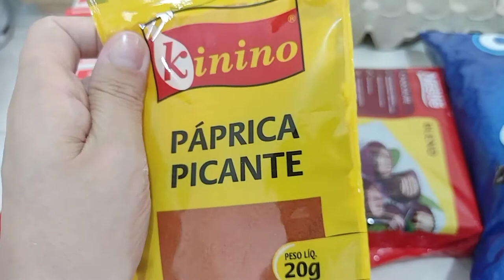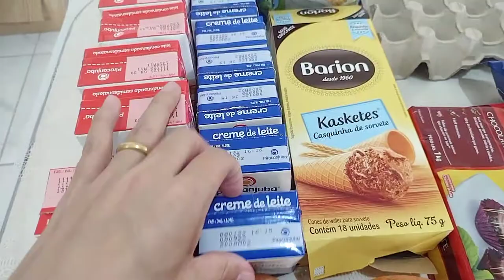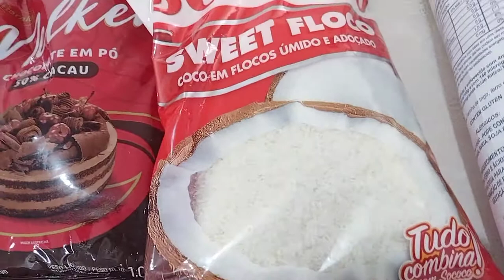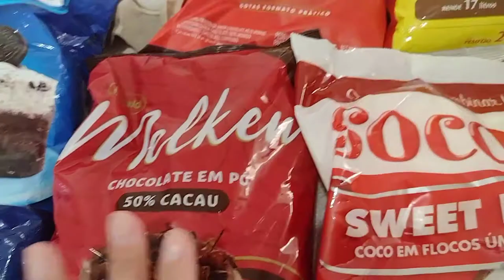INGREDIENTES PARA COMEÇAR MEU DELIVERY EM CASA | DELIVERY DE BOLOS E DOCES | DELIVERY DO ZERO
Oi amores preparei esse vídeo com muito carinho para vcs❤️
No vídeo de hoje vou mostrar todos os ingredientes que comprei para começar meu delivery de bolos e doces em casa.
Grande bjoo.

EMBALAGEM PARA DELIVERY DE BOLOS E DOCES | INICIANDO MEU DELIVERY EM CASA | DELIVERY DO ZERO | DELIVERY PELO IFOOD

Quer me enviar algo?!?:
Av. Visconde de Mauá, 1.950B Caixa postal: 2340

Sobre o meu canal:
Vídeos de confeitaria, receitinhas, vlogs e muito mais😘❤️
Gratidão sempre ❤️❤️❤️❤️